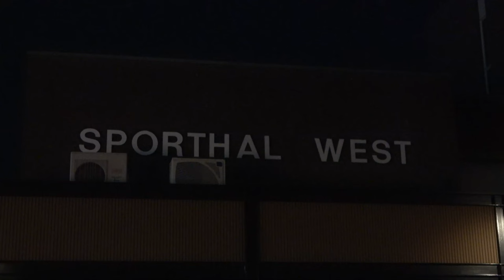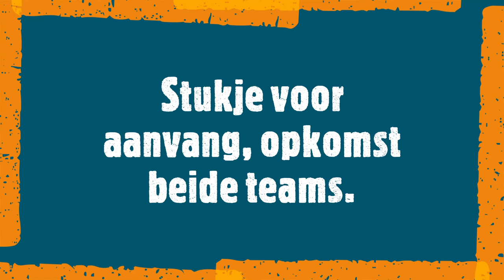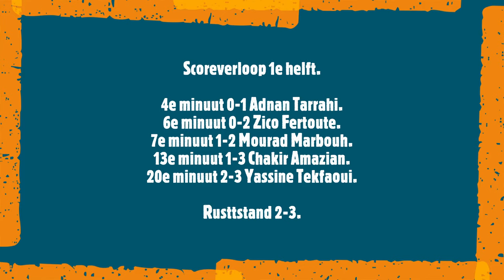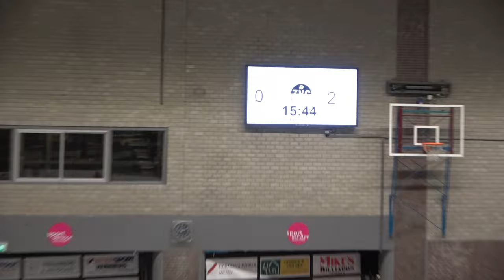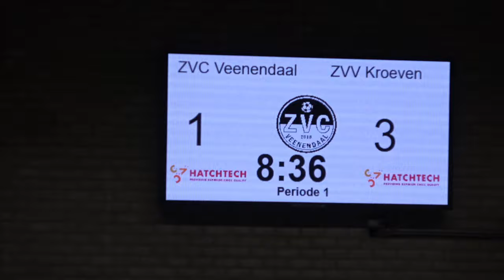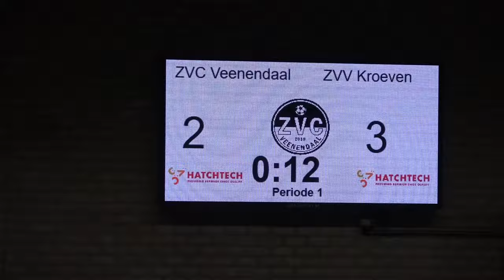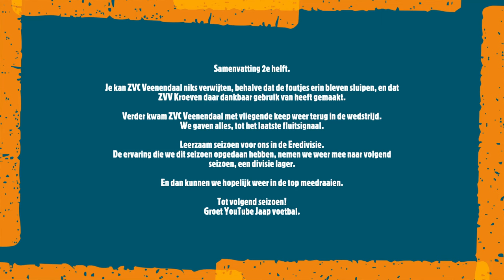highlights ZVC Veenendaal - ZVV Kroeven eredivisie futsal samenvatting.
Scoreverloop 1e helft.

4e minuut 0-1 Adnan Tarrahi.
6e minuut 0-2 Zico Fertoute.
7e minuut 1-2 Mourad Marbouh.
13e minuut 1-3 Chakir Amazian.
20e minuut 2-3 Yassine Tekfaoui.

Rusttstand 2-3.

Samenvatting 1e helft.

Leuke aantrekkelijke 1e helft waar een paar dingen opvielen.
Foutjes aan ZVC kant werden genadeloos afgestraft.

En ZVC Veenendaal toonde weer veerkracht na de 0-2 en 1-3.

Scoreverloop 2e helft.

25e minuut 2-4 Adnan Tarrahi.
36e minuut Anouar Tmim 3-4.

Eindstand 3-4.

Samenvatting 2e helft.

Je kan ZVC Veenendaal niks verwijten, behalve dat de foutjes erin bleven sluipen, en dat ZVV Kroeven daar dankbaar gebruik van heeft gemaakt.

Verder kwam ZVC Veenendaal met vliegende keep weer terug in de wedstrijd.
We gaven alles, tot het laatste fluitsignaal.

Leerzaam seizoen voor ons in de Eredivisie.
De ervaring die we dit seizoen opgedaan hebben, nemen we weer mee naar volgend seizoen, een divisie lager.

En dan kunnen we hopelijk weer in de top meedraaien.

Tot volgend seizoen!
Groet YouTube Jaap voetbal.

HNT visshop in winkelcentrum de Ellekoot te Veenendaal.
De eigenaar Hans Niemeijer probeert de klanten kennis te laten maken met allerlei soorten vis, met een goede prijs/kwaliteit verhouding.
Zeker aanwinst voor Veenendaal en omstreken.

Veenslag 6a, Veenendaal, Netherlands, 3905SK

100%voetbal dé nummer 1 online voetbalspecialist van Nederland, verkooppunt van schoenen, kleding, voetbaltenues & veel meer, is verder gegaan onder een andere naam, nl 11teamsports.

Voor de mooiste bloemen gaat u natuurlijk naar De Wildernis.